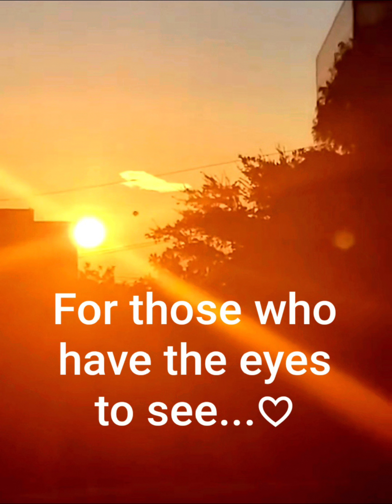Angelic Activities in the Skies 9/15/22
I have many Angel videos to share forward but this one is definitely one of a kind for me! The Most High has truly blessed me with so many Angels surrounding me here lately that I just want to share it all forward but no time to do it all at once. Here is one that I was blessed to see this morning while I was among many Angels that surrounded me. If I had to guess what was going on in this video, I would have to think about what the Prophet Enoch said in his testimony about an Angel is assigned to take the sun out and move it around the earth. It appeared to me that the Angel to be assigned this morning is the Angel in this video. but that is just my guess. Either way, it was a blessing to witness this happening!

Blessing to each of you and yours! Remember to FearNot